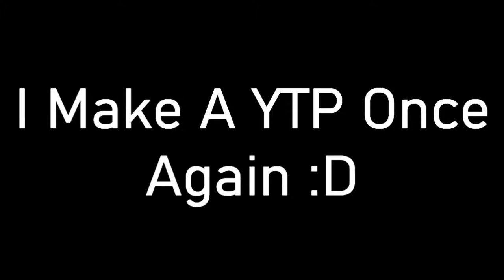[YTP Short] A Very Bingo And Rolly Short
Discord Tag:
Mariostar236THVYTP#9854